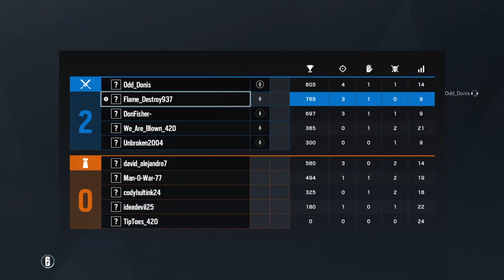Tobey get on ps4 r6s